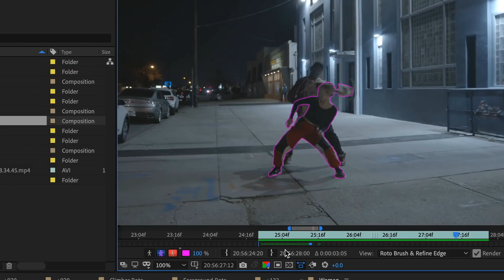L’Effet spécial BASIQUE de STAR WARS qui RÉVOLUTIONNE les effets spéciaux à Hollywood (TSFX - 2)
00:00 - Intro
01:03 - Star Wars
01:21 - Le Masking (et un mec reloud...)
02:09 - Le Masking (vraiment cette fois)
03:18 - Le Matte Painting
04:59 - Les mattes (glasse) painting de Star Wars
05:27 - Comment ça marche de nos jours ?
05:37 - Mon cadeau pour toi :)

Aujourd'hui, on est parti pour le deuxième épisode de la série Tout Savoir Sur Les Effets Spéciaux au Cinéma.

En effet, on va parler de Star Wars et plus particulièrement de leur utilisation hyper intelligente du masking et du matte painting. (appelé glasse painting à l'époque)

Ce n'est pas de la 3D à l'époque, mais les techniques utilisées sont exactement les mêmes qu'aujourd'hui à la différence que ça se faisait de manière analogique et chimique.

Aujourd'hui, évidemment, tout est numérique et tu utiliseras des logiciels comme Nuke, After Effects, Blender Maya, Fusion et d'autres.

Romain Gilliot -  Créateur
 - du studio 3D Motion Live Pictures,
 - du centre de formation Motion Live Teach,
 - de l'école H3D2.